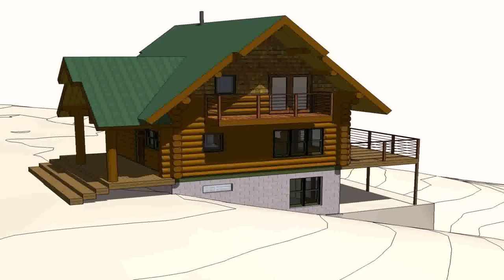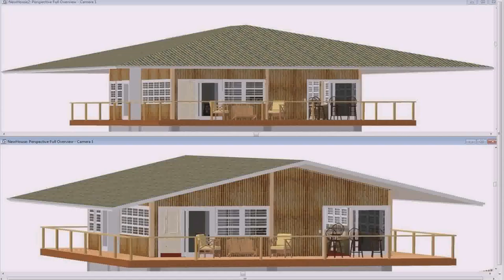House Design Plans Philippines (see description)